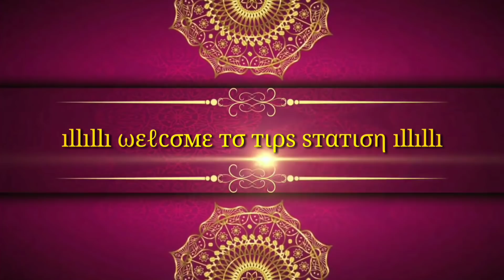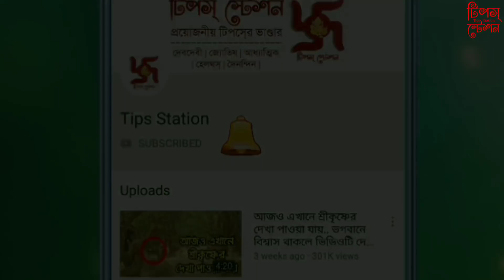শ্রীকৃষ্ণের এই ২টি মন্ত্র দিনে ১০৮ বার পাঠ করলেই প্রচুর ধনসম্পত্তির মালিক হবেন, অর্থকষ্ট দূর হবে..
ভগবান বিষ্ণুর অষ্টম অবতার হলেন শ্রীকৃষ্ণ। তিনি এই ধরাধামে এসেছিলেন কংসের অত্যাচার থেকে আমাদের মুক্ত করতে সেই সঙ্গে মানবকূলকে মুক্তির পথ দেখিয়েছিলেন। কিন্তু তবু আমাদের মুক্তি কি মিলেছে? আপনাদের জানাতে চলেছি এমন দুটি কৃষ্ণ মন্ত্রের বিষয়ে, যা পাঠ করলে দেখবেন প্রচুর ধনসম্পত্তি পাওয়ার সুযোগ আসবে, অনেক টাকা পয়সা আয় রোজগার করতে পারবেন। সেই সঙ্গে সর্বশক্তিমানের আশীর্বাদে অফুরন্ত আনন্দের সন্ধান পাবেন, পূরণ হবে সব স্বপ্নও। তাই বাকি জীবনটা যদি আনন্দে থাকতে হয়, তাহলে এই ভিডিওটি একবার মনোযোগ সহকারে শেষপর্যন্ত দেখুন আর এমনই সব দুর্দান্ত ভিডিও টিপস নিয়মিত পেতে আমাদের চ্যানেলটি এখনই সাবস্ক্রাইব করুন ও পাশের বেল আইকনটিতে ক্লিক করুন।

Voice Credit - Jayeeta Sur